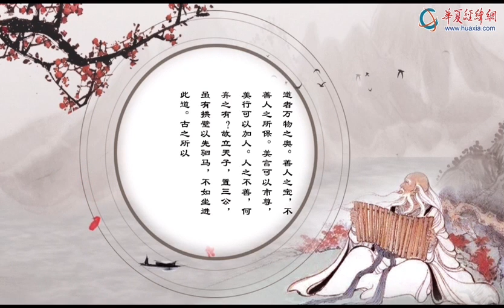《道德經》第六十二章 萬物之奧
老子從主客觀兩個方面為有錯者提供了出路，“道”不嫌棄犯罪之人，肯定會給他改錯的機會；而犯罪者本人也必須體道、悟道，領會道的真諦，主客觀這兩方面的條件缺一不可。中華文化